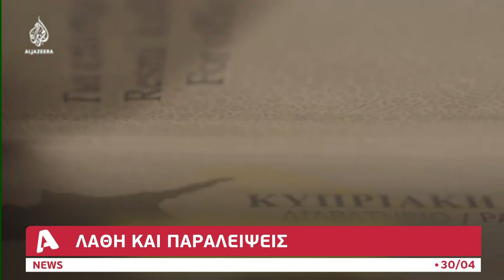Παραδοχή Ιωάννου: Λάθη και παραλείψεις στο ΚΕΠ δυσφήμισαν την Κύπρο | AlphaNews Live